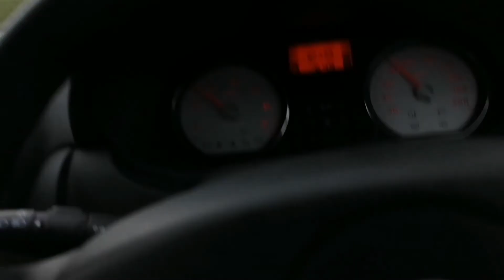LEBZA'S WEDDING: DAY 1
On this day I stood besides my brother and friend Lebza as he was getting married to the love of his life Refiloe, it was a beautiful indeed.